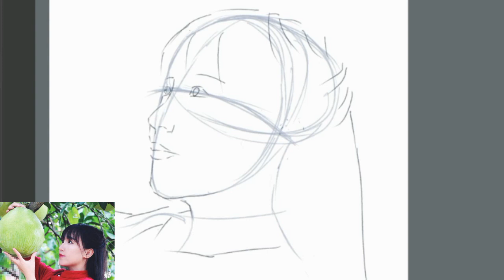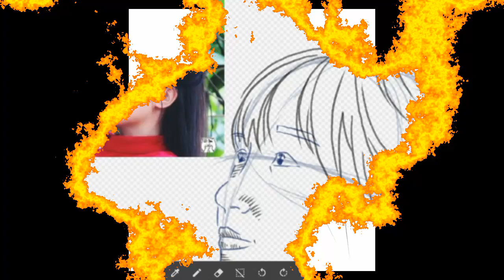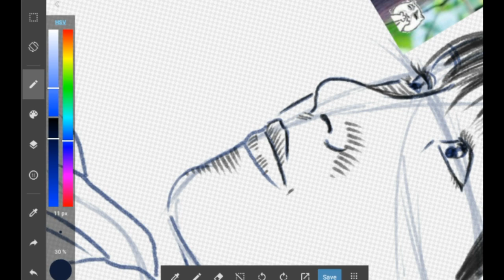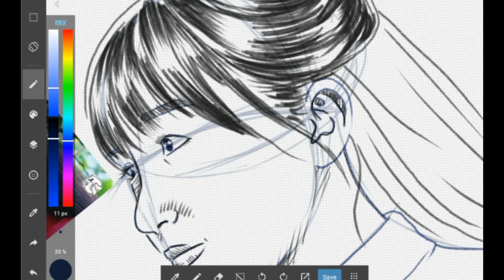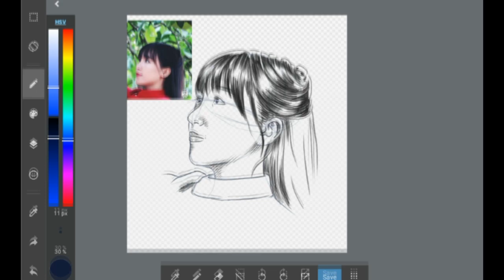How to Draw Liziqi - A Chinese Fairy. Step by Step (Medibang Paint on Samsung Tab A)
Liziqi is my favorite youtuber!
I hear a lot of Ghibli music in her videos so I used one myself for this challenge.